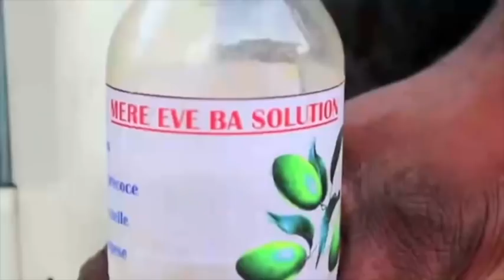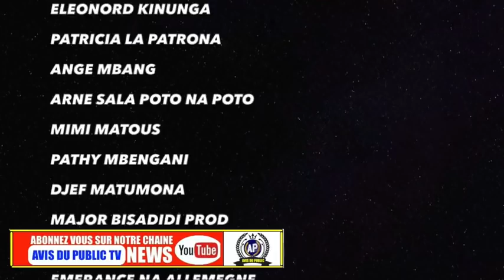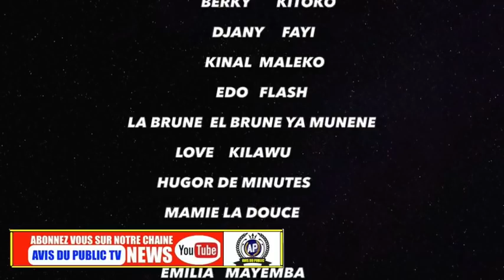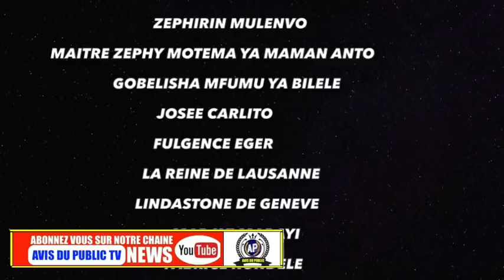DORIS LA VASE DU TRESOR A DEMARER LISUSU HB EZOYINDA KAKA